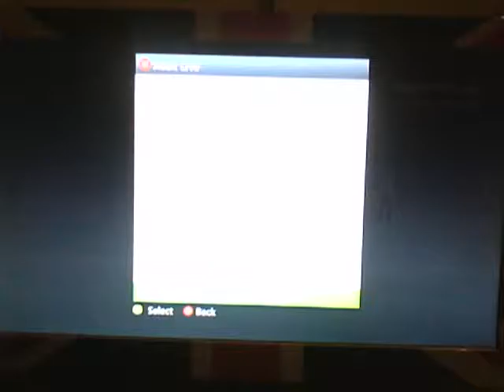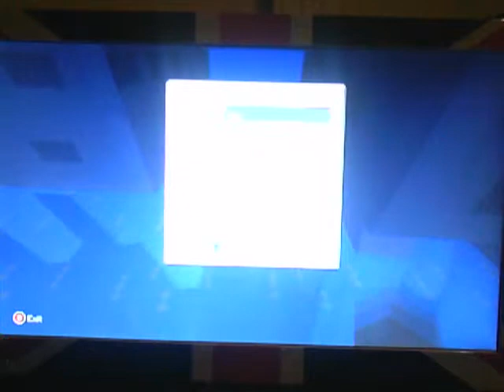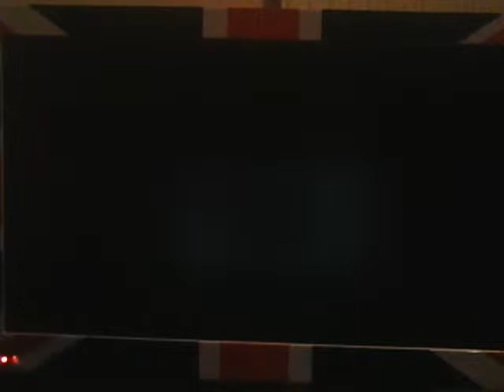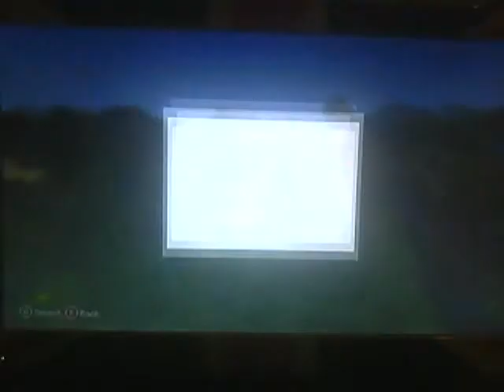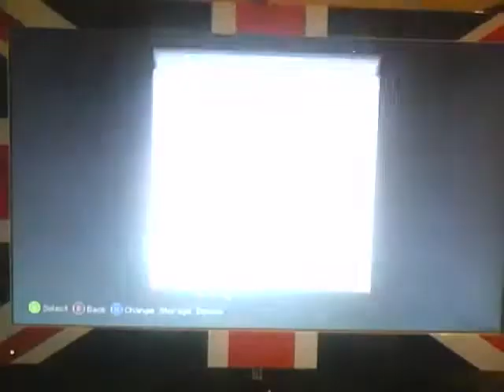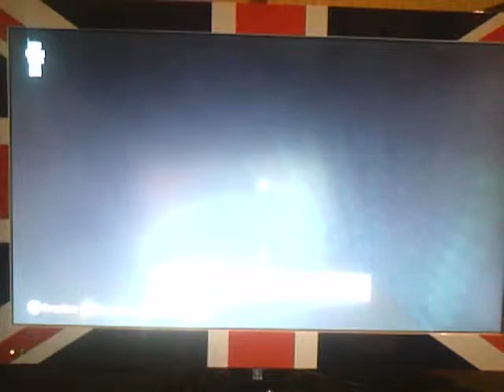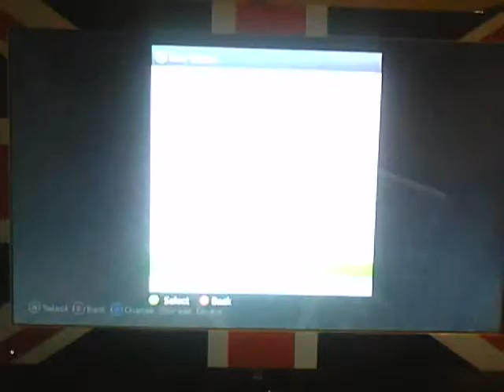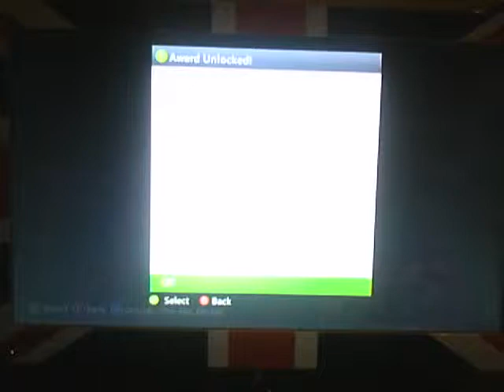THE WORLD OF NIALL ep 1 day one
the world of niall beguins